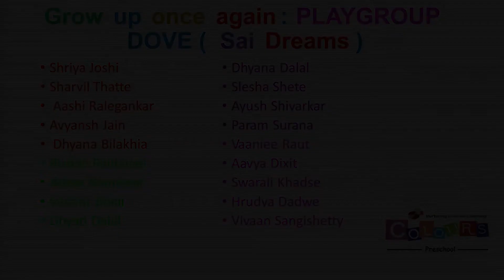Grow up once again : Colours Preschool : Sai Dreams : Playgroup : Dove